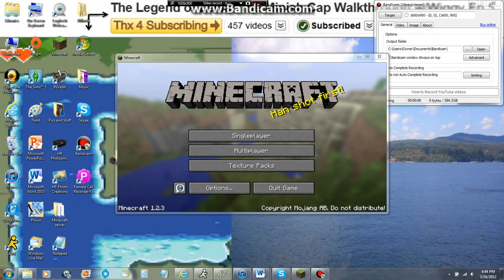My Minecraft Home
Me showing you my minecraft home.